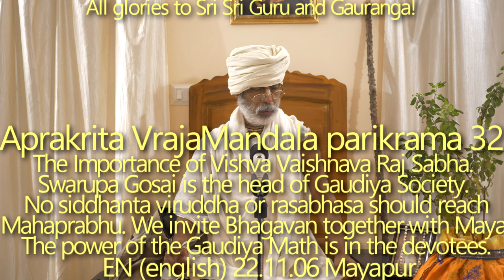SBru221106 Апракрита Дхама парикрама 32: Важность Вишва Вайшнава Радж Сабхи. Сварупа Госай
Все, что мы делаем, должно быть одобрено Сварупой Госаем. Все, чему нас учит Сварупа Госай (Сварупа Дамодара Госвами)
- Сварупа Госай всегда первым проверял все на наличие сиддханта вирода и раса-абхаса. Важность Вишва Вайшнава Радж Сабхи–общество Гаудиев должно находится под руководством квалифицированного Раджа Патры, как Джива Госвами, Прабхупада, Бхактивинод Тхакур и др.
- В состоянии парамахамсы человек не будет терять ни секунды времени.
- Рагхунатх Госвами предлагал поклоны 2000 Вайшнавам.
- Мы стараемся служить, посвящать время преданному служению. Тем не менее наша активность осквернена майей. Никто не хочет Бхагавана “в чистом виде”, мы думаем: “Бхагаван, приди пожалуйста, но только вперемешку с майей.”
- Постарайтесь задействовать все время в служении Кришне. Ни на секунду нельзя отвлекаться от Бхагавана.
- Памятовать о Имени Бхагавана, Его форме, спутниках, качествах, Дхаме и пр. нужно делать под руководством чистого Расика-Вайшнава.
Упадешамрита – заключение Рупы Госвами:

тан-нама-рупа-чаритади-сукиртанану-
смртйох крамена расана-манаси нийоджйа
тиштхан врадже тад-анураги-джананугами
калам найед акхилам итй упадеша-сарам (Шри Упадешамрита, стих 8).

[Все наставления сводятся к следующему: необходимо стремиться все время — двадцать четыре часа в сутки — сосредоточенно повторять божественное имя Господа, воспевать Его трансцендентный образ, качества и вечные игры, и всегда помнить о них, постепенно занимая ими свой язык и ум. Для этого следует поселиться во Врадже [Голоке Вриндавана-дхаме] и служить Кришне, выполняя указания преданных. Необходимо идти по стопам возлюбленных преданных Господа, которые очень привязаны к преданному служению Ему.]

Даже скурити, накопленные за кроры жизней не могут гарантировать, что мы можем встретить такого Преданного (Расика Бхакту).
- Сухое отречение полностью запрещено.
Когда у вас пропадет вкус к мирским наслаждениям - это хороший признак.
- Мирскими глазами невозможно увидеть Вриндаван.
- Настоящая вайрагья - юкта-вайрагья. Если все, что у нас есть мы сможем задействовать в служении Кришне - это истинная юкта-вайрагья. Таким образом вайрагья превращается в Бхакти.

ана̄сактасйа вишайа̄н
йатха̄рхам упайун̃джатах̣
нирбандхах̣ кр̣шн̣а-самбандхе
йуктам̇ ваира̄гйам учйате
(Бхакти-расамрита-синдху, 1.2.255)

[Тот, кто ни к чему не привязан, но использует все в служении Кришне, поистине свободен от стремления обладать чем-либо]

ваира̄гйа-видйа̄-ниджа-бхакти-йога-
ш́икша̄ртхам эках̣ пурушах̣ пура̄н̣ах̣
ш́рӣ-кр̣шн̣а-чаитанйа-ш́арӣра-дха̄рӣ
кр̣па̄мбудхир йас там ахам̇ прападйе
(Шри чайтанья-чаритамрита Мадхйа-лӣла̄ 6.254)

[«Я предаюсь Верховному Господу Шри Кришне, который нисшел на землю в образе Господа Чайтаньи Махапрабху, чтобы дать нам истинное знание и научить нас преданности Ему и отрешенности от всего, что мешает сознанию Кришны. Он явился потому, что Он океан трансцендентной милости. Я предаюсь Ему у Его лотосных стоп».]

Прежде, чем брать откуда-то деньги, Вы должны проверить откуда они пришли, узнать их источник. Случай в Говинда Мандире.
Когда Вы поймите науку вайрагьи - Вы станете первоклассными преданными.
Шридхар Махарадж, Бон Махарадж ходили даже в грязные места, где пьют и и.т.д., чтобы рассказывать Хари-катху. Они все использовали в служении.

- Когда ложное эго уходит, Вы чувствуете себя нищим, подобным попрошайке.
- Махапрабху приводит пример благочестивой жены, которая была готова служить даже проститутке, чтобы удовлетворить своего мужа.

- Могущество Гаудия-матха - это преданные.
- Дикие животные в лесу лучше, чем некоторые “джентельмены” нынешнего общества.

Если эта Святая Земля является нашей жизнью и душой, то мы не устанем совершать парикраму.
Шри Кунда, Деревня Судеви, Место рождения Читры Сакхи, Деревня Кахела (место рождения Вишакхи), Мучагал (Храм Лалиты и Вишакхи), Храм Дауджи, Божество Сурабхи на Варшане, Храм на Варшане. Радхарани может даровать Свой даршан, при условии что Вы чистый преданный, Храм Нимбарка сампрадайи, Дом Вришабхану Махараджа, Мангар и др.